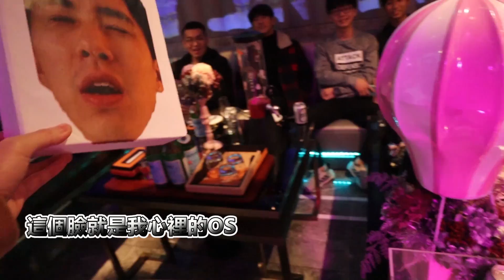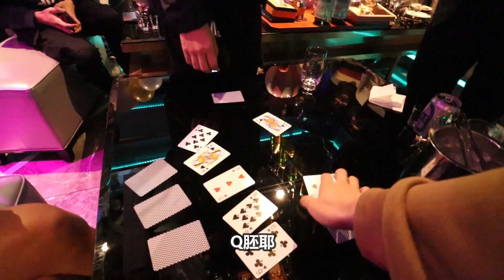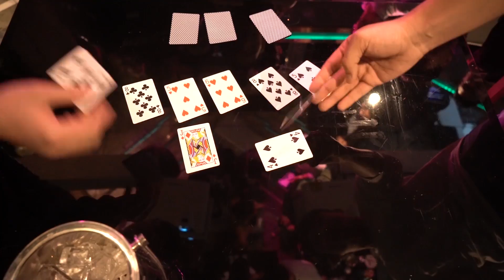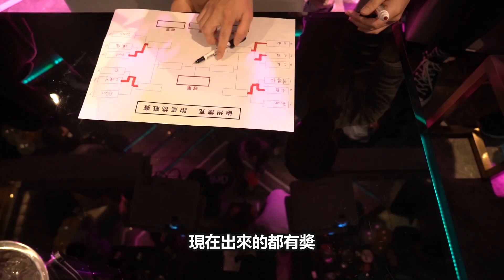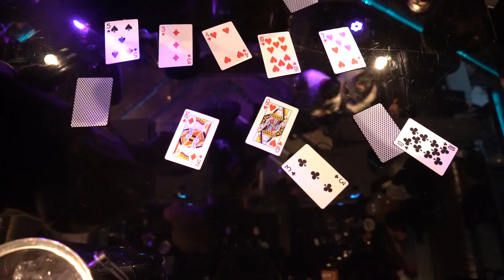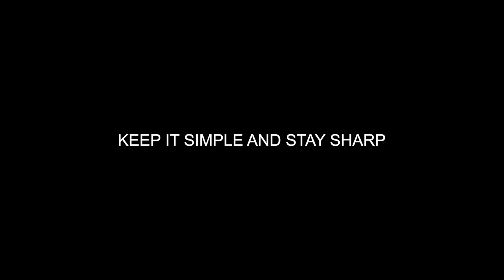粉絲派對噴了10萬! 艾倫哥哥祝大家都過個好年! 2020年如果達成50萬訂閱就送100萬喔! 開箱信義區超奢華KTV 奢華旅遊 Ep. 14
10萬訂閱艾倫哥哥送出了10萬. 我就送100萬! 這次的粉絲派對超好玩! 認識了好多新朋友! 也感謝Sing Go 聚唱派對跟Orient的熱情贊助!

信義豪華KTV Sing Go 聚唱派對 台北市信義區松壽路12號9樓

Orient 男士專用手工髮蠟 現在用allengoaround 代碼結帳可以打9折